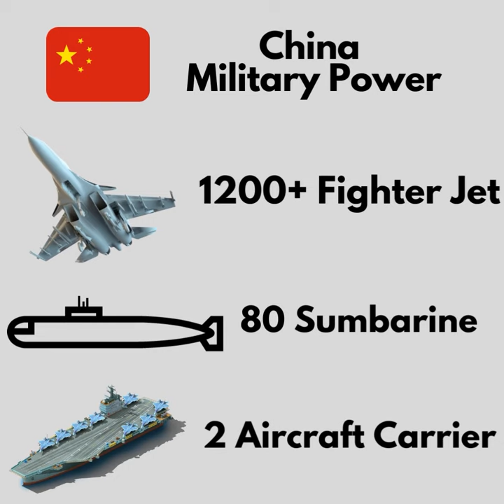China Vs Taiwan Military Comparison